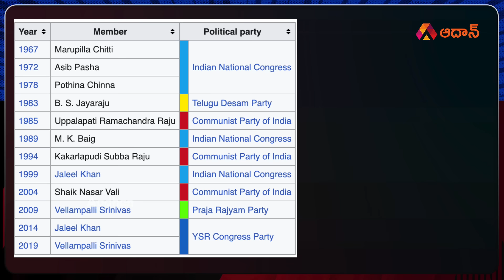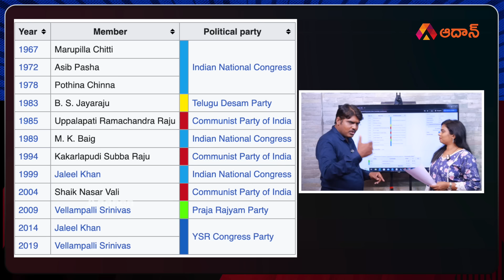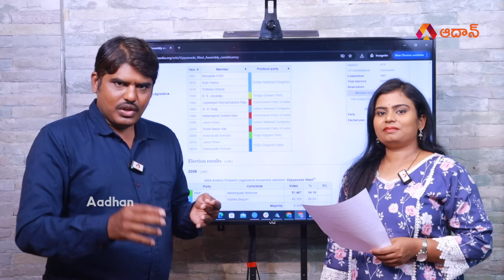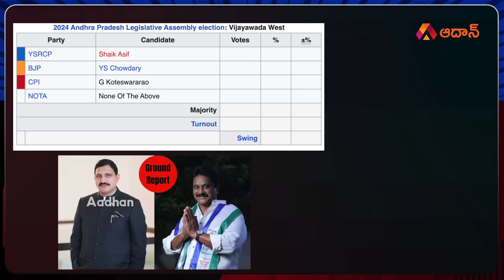విజయవాడ వెస్ట్..సుజనా చౌదరి VS అసిఫ్ | Aadhan Ground Report on Vijayawada West Constituency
Watch విజయవాడ వెస్ట్..సుజనా చౌదరి VS అసిఫ్..Aadhan Ground Report on Vijayawada West Constituency. Sujana Chowdary is contesting from the TDP BJP Janasane alliance, Shaik Asif  is Contesting from the YSRCP and G Koteswararao is Contesting from the CPI Party. Watch the video for the latest Vijayawada West  survey for the Andhra Pradesh 2024 elections.